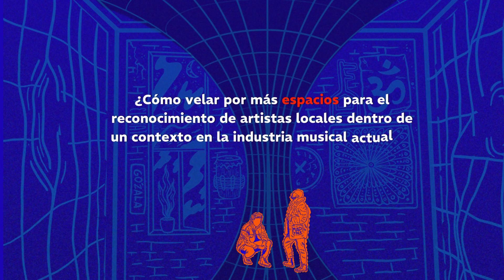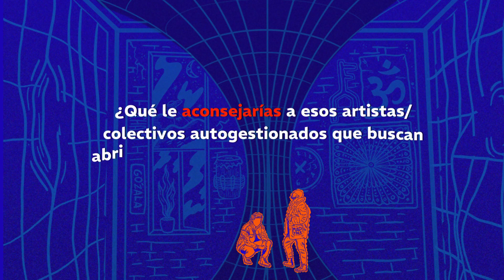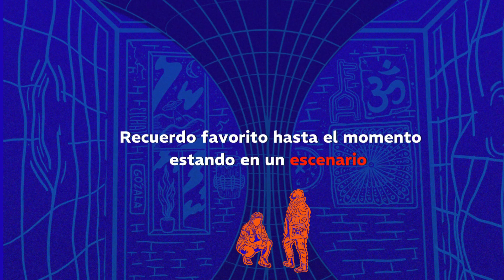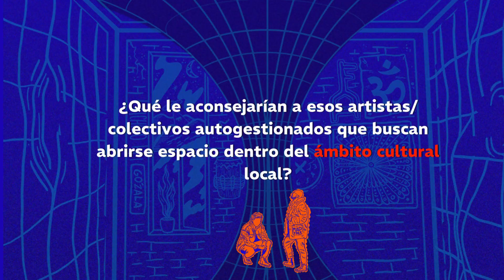¿Comó hablan los pájaros? ENTREVISTA CON MAD TREE - UNA MISMA FRECUENCIA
Vamos a elevarnos, a ser Astronautas, a Hablar con los pájaros, a sentirnos Palíndromos, a andar por Jardines y a hacer Alquimia pero jamás estaremos Inmersos 🔥✊🏽

Imperdible. Sabemos que los quieren ver 😏 @elmadtree finalizando año junto con otros grandes artistas!